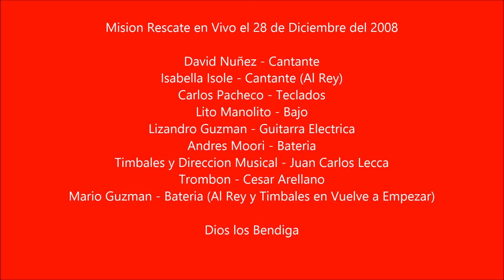Mision Rescate - El Reencuentro (Alabanza y Adoración)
Concierto del grupo musical cristiano "Misión Rescate" . Contratos: 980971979.